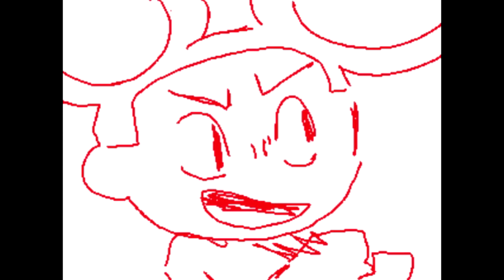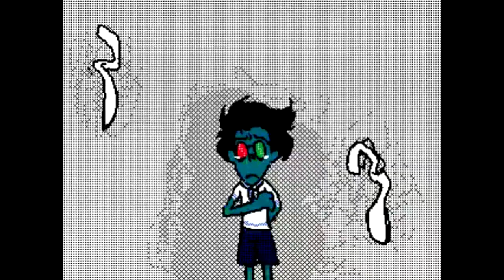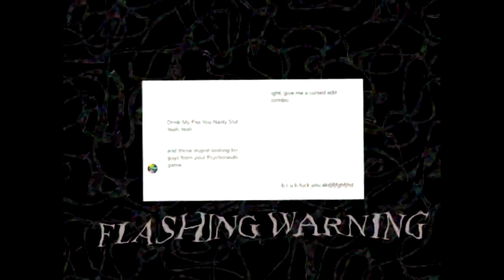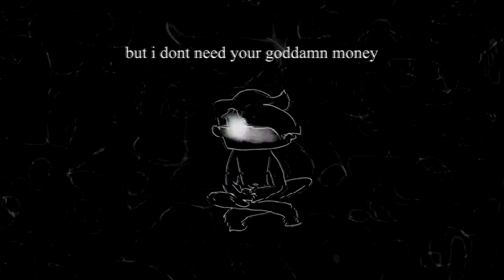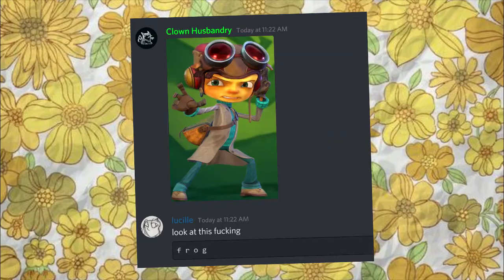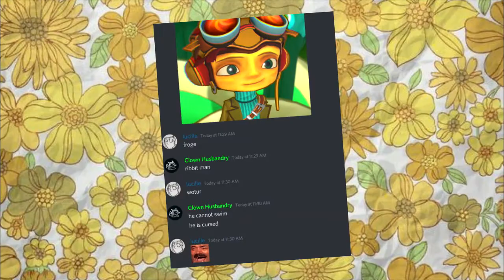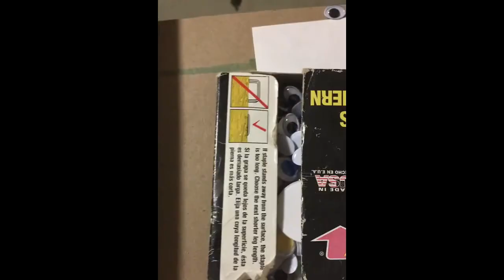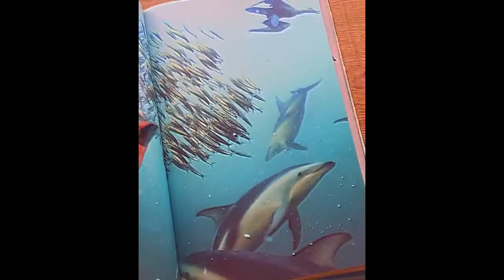every psychonauts related video made by memphis baines this year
some are indeed unfinished, but eh